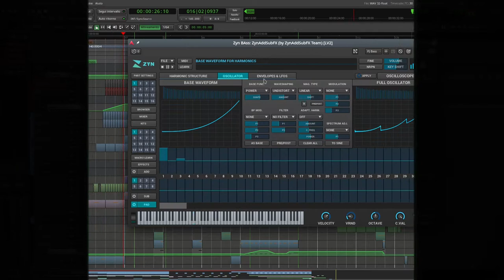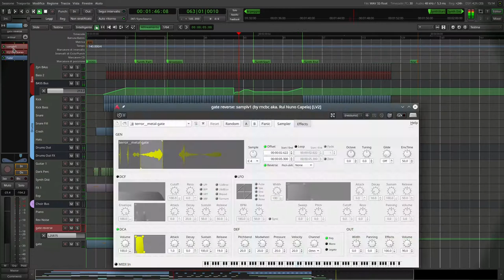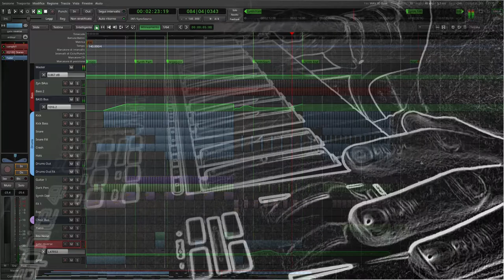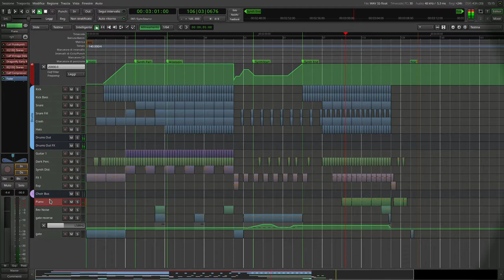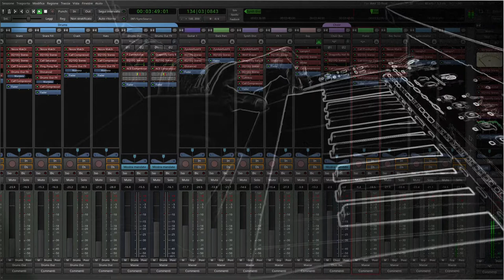[Ardour] At the Berlin's Gate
A Berlin School/EDM track made only with open source software !